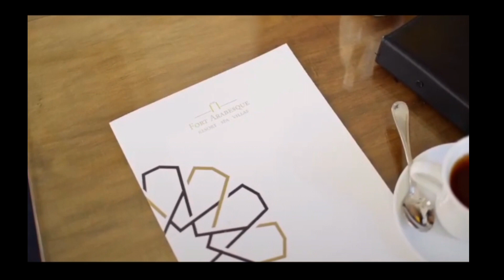Fort arabesque resort spa & villas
KM 32, Hurghada - Safaga Road, Makadi Bay,